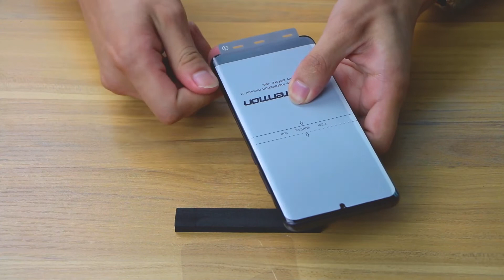Vidéo d'installation du film de protection d'écran pour téléphone - omitum